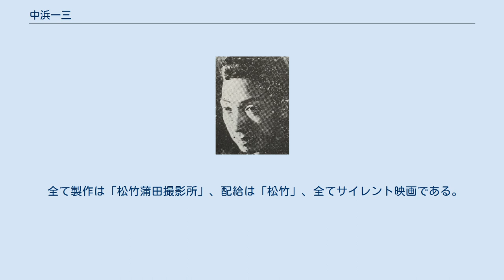中浜一三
中浜 一三（なかはま いちぞう、1908年3月8日 - 没年不詳）は、日本の俳優である。
中濱 一三と表記されることもある。
本名同じ。
大正末期から昭和初期にかけて、松竹蒲田撮影所のB級作品に活躍した二枚目俳優である。
 1908年（明治41年）3月8日、東京府東京市京橋区木挽町（現在の東京都中央区銀座）に生まれる、とされている。
『日本映画年鑑 大正13年・14年』（東京朝日新聞発行所）には、生年月日は「明治四十年九月十六日」（1907年9月16日）、生地は兵庫県神戸市兵庫区である旨が記されている。
 1914年（大正3年）、6歳の時に市川壽藏の弟子となり、初舞台を踏む。
その後、兵庫県立神戸第一中学校（現在の兵庫県立神戸高等学校）を中退。
1924年（大正13年）、16歳で松竹蒲田撮影所に入社。
デビュー作である島津保次郎監督映画『城ヶ島の雨』で早くも認められ、以後、二枚目俳優として多数の作品で主演を務めた。
1929年（昭和4年）に発行された『日本映画俳優名鑑 昭和五年版』（映画世界社）によれば、東京府東京市神田区表神保町（現在の東京都千代田区神田神保町及び神田小川町辺り）に住み、身長は5尺3寸（約160.6センチメートル）、体重は14貫500匁（約54.4キログラム）、実兄は南明座の映画技師であるという旨が記されている。
 ところが、1930年（昭和5年）に公開された牛原虚彦監督映画『若者よなぜ泣くか』以降の出演作品が見当たらず、以後の消息は不明である。
トーキー作品への出演は1作もなく、出演作品はすべてサイレント映画であった。
没年不詳。
 全て製作は「松竹蒲田撮影所」、配給は「松竹」、全てサイレント映画である。